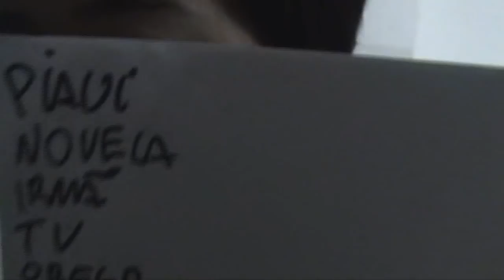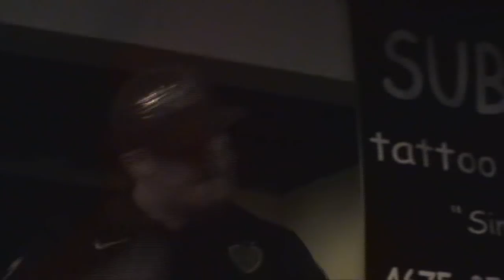Cueio Limão TV - Resumo dos Shows (Ferraz e Hangar 110)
Cueio Limão TV mostra o que rolo nos shows de Ferraz de Vasconcelos(28/03/2010) e Hangar 110 (18/04/2010)

Camera:
Conrado D'Epiro
Hector Garrafa

Edicao:
Hector Garrafa